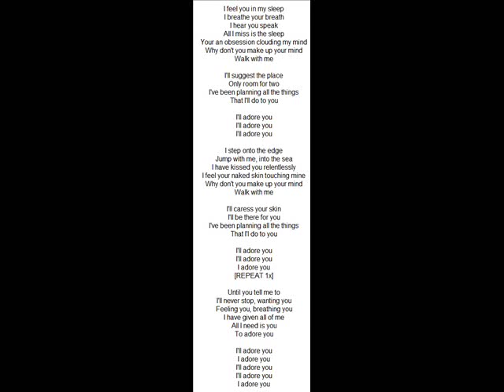Lisa Barbuscia - Adore You.wmv